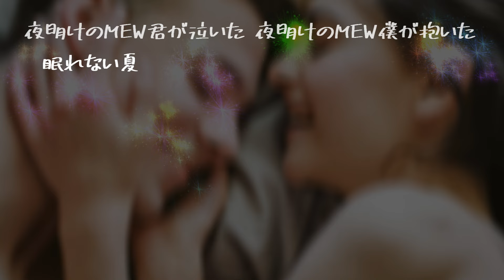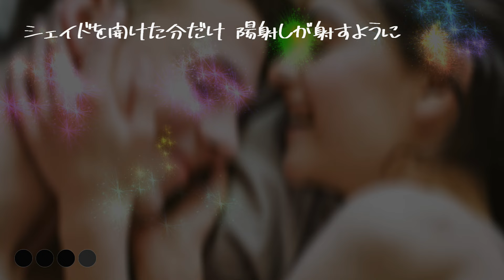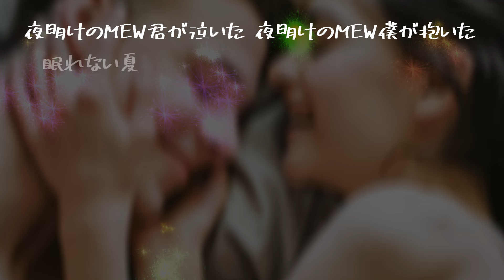【AIが歌う歌謡曲/カラオケ】夜明けのMEW / 小泉今日子 作詞：秋元康 作曲：筒美京平